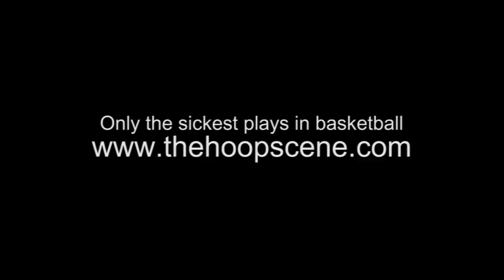Derrick Williams sweet reverse alleyoop from Ricky Rubio (Jan 2, 2012)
-- The T-Wolves rookies connect for a sick alley oop out of the timeout.  Rubio and the Wolves have been quite impressive/entertaining so far this season//